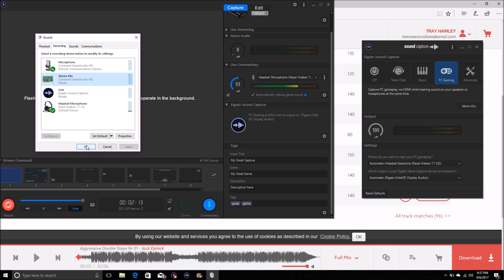Elgato HD60 PC game audio fix!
Triggeredgaming- How to be able to hear PC gameplay audio through your headphones and/or speakers as you play using the HD60 Elegato capture card.

My Microphone

My Headset

My Mouse

My Laptop